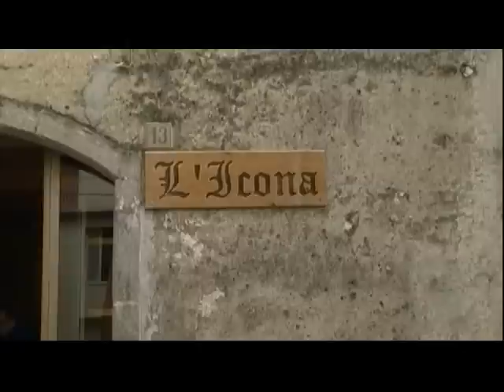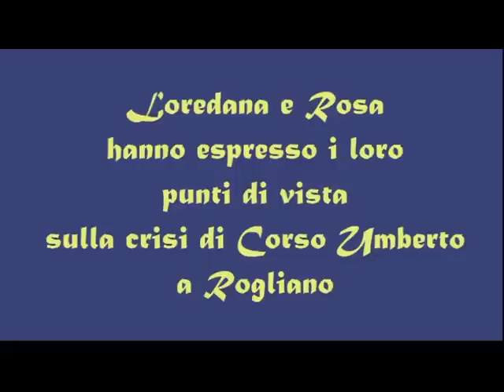IL CORSO...PARTE SECONDA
ROGLIANO - Loredana e Rosa, due esercenti, con le idee abbastanza chiare sulle cause del declassamento di Corso Umberto e sulle possibili soluzioni, si uniscono a Matilde ed intervengono nel dibattito...